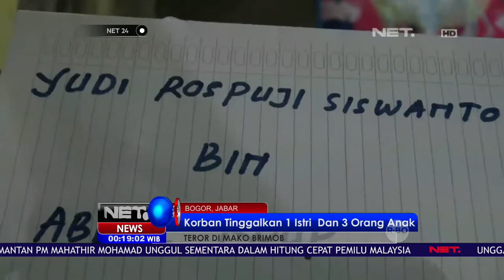Korban Tinggalkan Istri Dan 3 Orang Anak -NET24